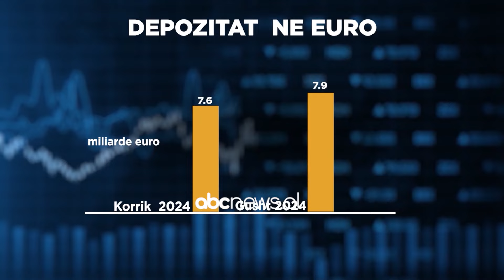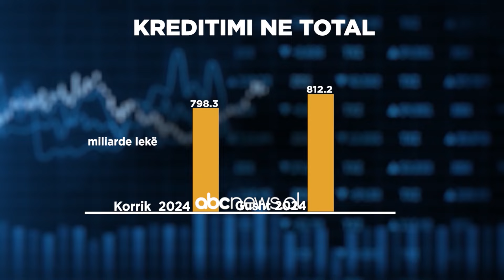Shtohen kursimet e shqiptarëve në euro/ BSH: Bankat kanë dhënë më shumë kredi në gusht